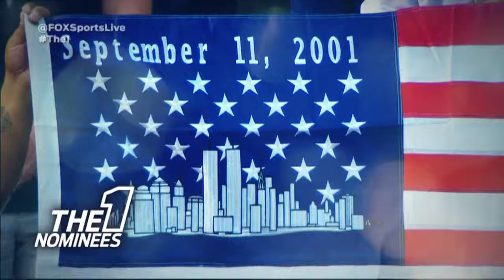Sports MV 9